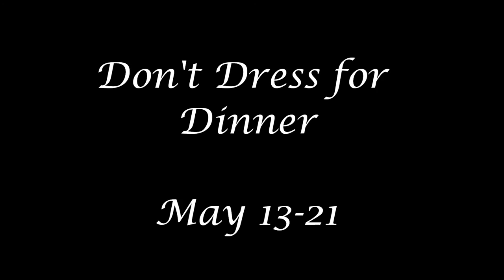DON'T DRESS FOR DINNER by Marc Camoletti | The Questors Theatre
The Questors present Don't Dress for Dinner
by Marc Camoletti, adapted by Robin Hawdon

Hilarious French farce

Bernard is married to Jacqueline, who is going to stay at her mother's, so Bernard has invited his mistress to come and stay; but his best friend Robert is secretly having an affair with his wife and is coming too...

So when Jacqueline cancels her visit we get a dazzling plot of confused identity and deceit within deceit, with lots of brilliantly witty dialogue.

One of the funniest plays you'll ever see, by the author of Boeing-Boeing.

Suitable for ages 12+ (mildly adult themes)